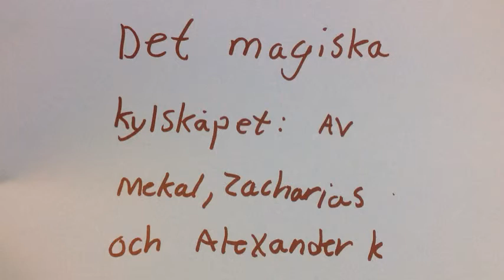Skapande skola 2015 Kvarnbackskolan åk 4 film 8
Skapande skola 2015 Kvarnbackskolan åk 4 animation